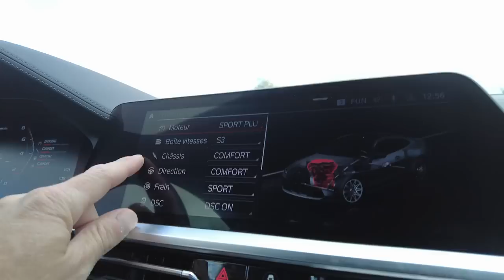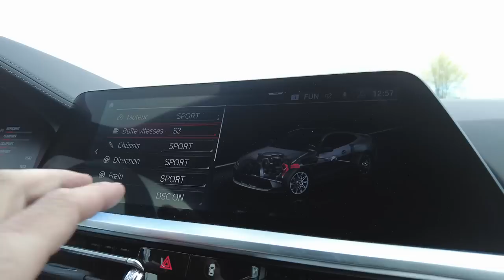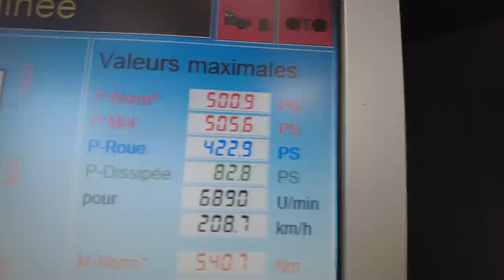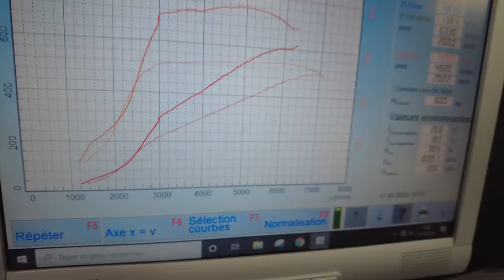M4 Compétition stage 2 : Plus puissante et plus sonore, découvrez cette G82 complètement folle 🤯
Vous l'attendiez ! LA BMW M4 G82 Compétition est ENFIN chez Breizhmotorsport et pas pour une visite de courtoisie...plus de FAP ni de cata secondaires ! Cerise sur le gâteau une reprogrammation moteur @MotortechPerformance

Au menu :

Une ligne @supersprint  2.500€
Un stage 2 @MotortechPerformance 2.500€

Et en bonus :

Des élargisseurs de voies...Une révision, huile, filtres.

Cette vidéo va vous plaire !

Kenavo